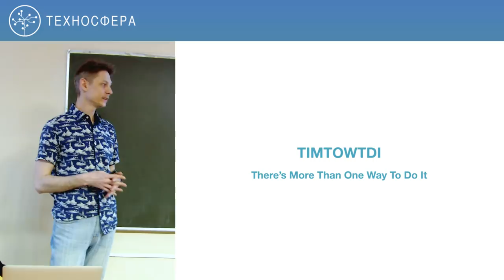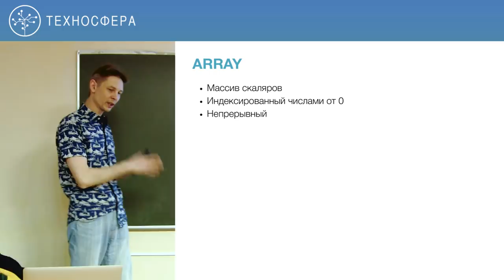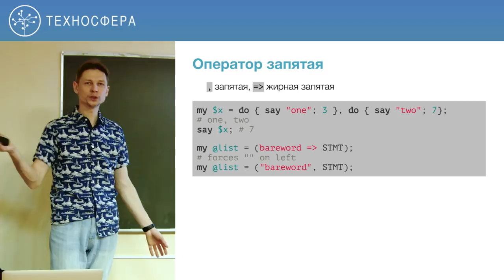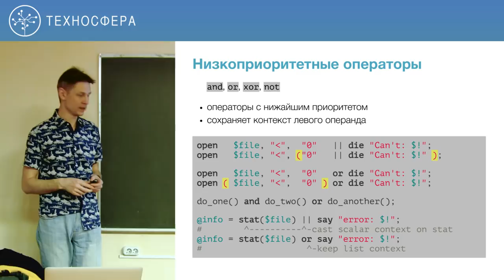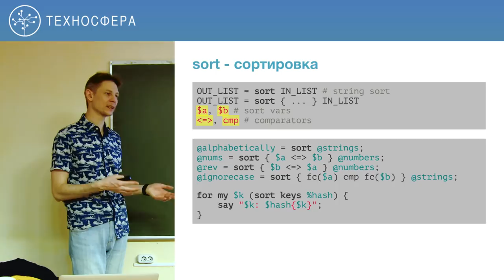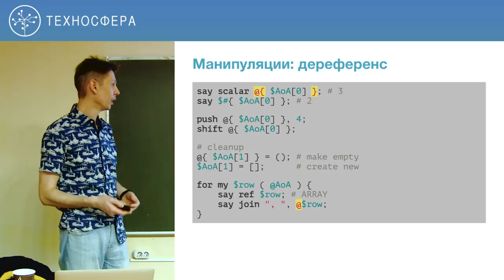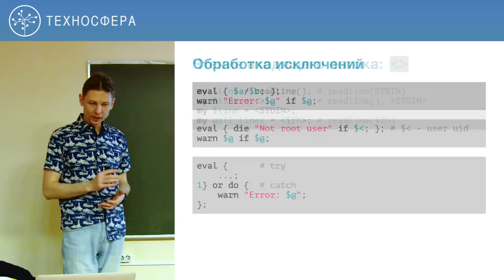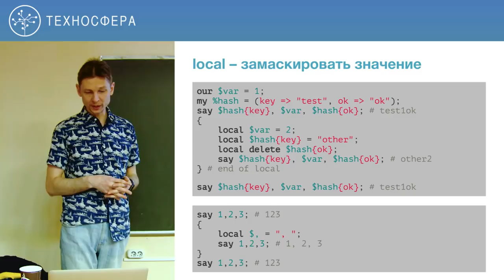2. Системное программирование на Perl. Синтаксис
Лекция в рамках образовательного проекта «Техносфера Mail.ru Group» при МГУ им. М. В. Ломоносова.

Цель курса — получить навыки работы в Unix-like ОС и практику системного программирования, а также сделать собственный сервис с нуля.

Получаемые навыки:
• Понимание устройства и принципов работы Unix-like систем.
• Опыт системного программирования под Linux на Perl.
• Tips&tricks в работе с распространёнными инструментами профессиональных программистов, таких как консоль, редактор, система контроля версий и многое другое.
• Опыт проектирования программного обеспечения с консультациями архитектора Облака Mail.ru.
• Создание собственного высокопроизводительного асинхронного сервиса с нуля.